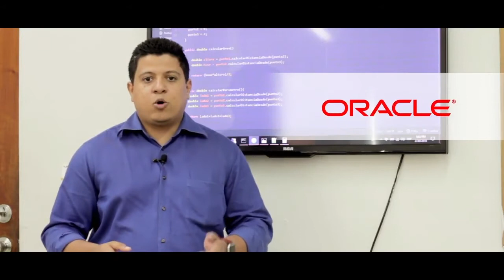Carrera en Software